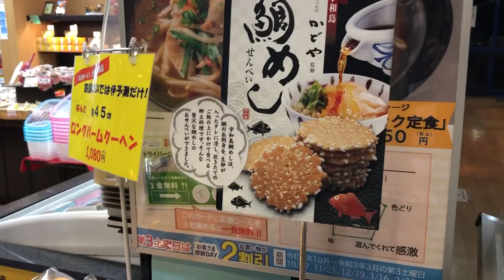海で真鯛の赤ちゃん、毒魚、金魚などが釣れた！！ 完結編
田舎に行って、海釣りしましたよ。色んな種類の魚が釣れる海はいいですね。